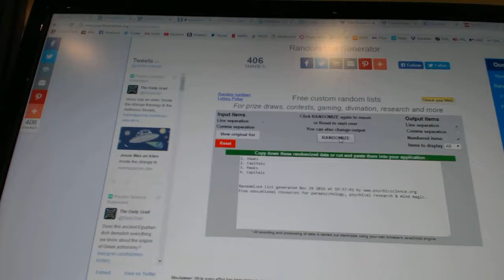Multi Randoms - C&C 6652